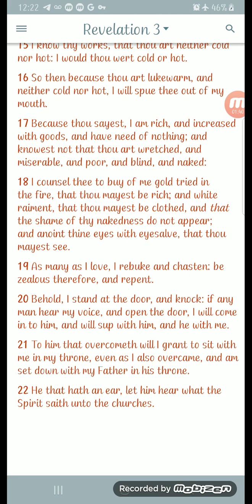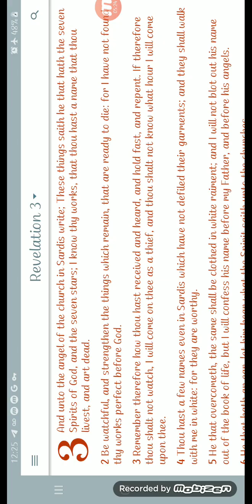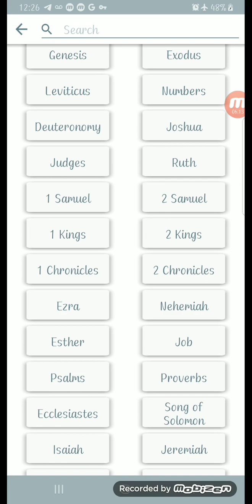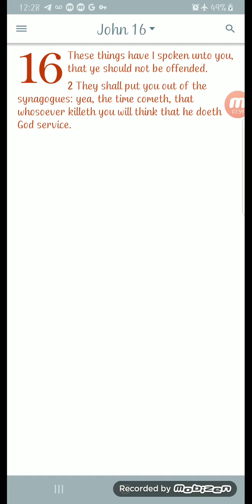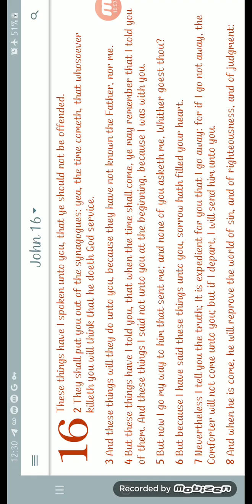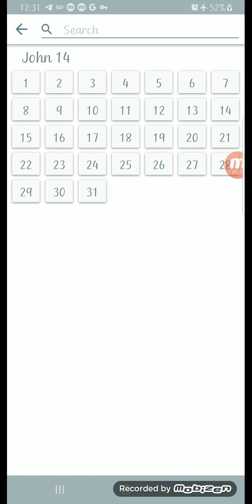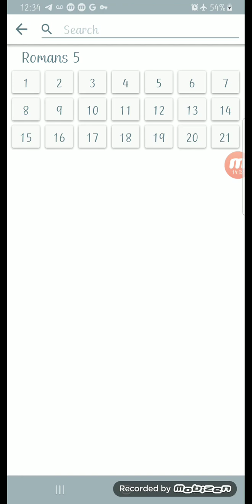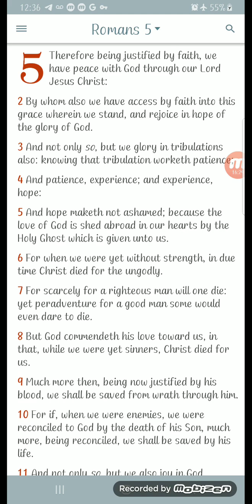Because We Have That Peace In Yahawah wa Yahawashi we endure